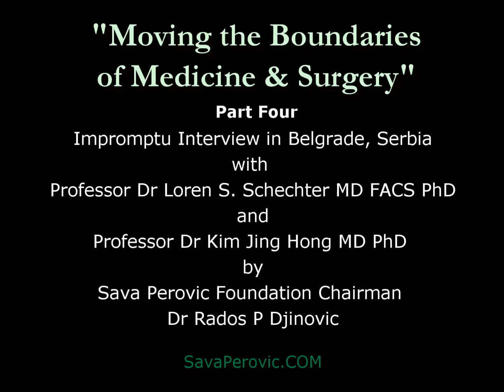Part 4 of 6 Moving the Boundaries of Medicine and Surgery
Part 4 of 6: Impromptu Interview in Belgrade, Serbia with Professor Dr Loren S. Schechter MD FACS PhD (University of Chicago School of Medicine) & Professor Dr Kim Jing Hong MD PhD (Genito-Urinary Reconstructive Institute, Seoul, South Korea) by Sava Perovic Foundation Chairman Dr Rados P Djinovic